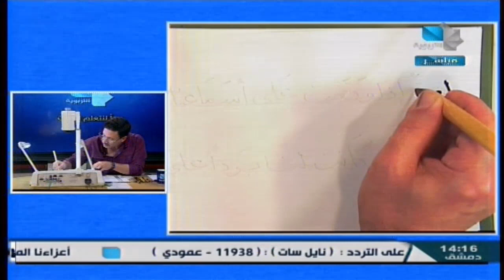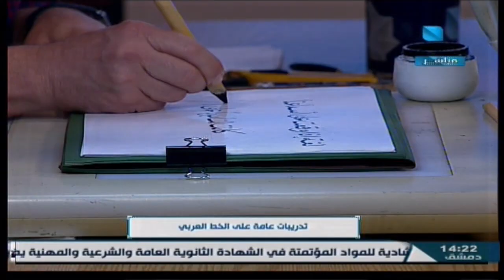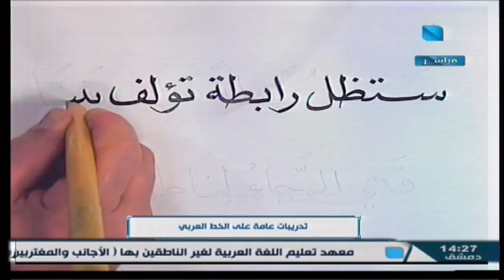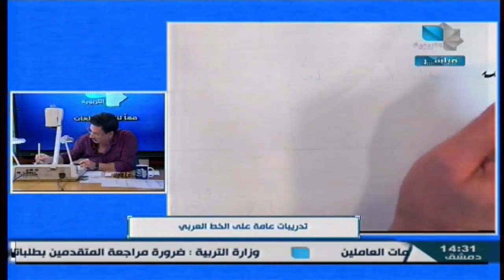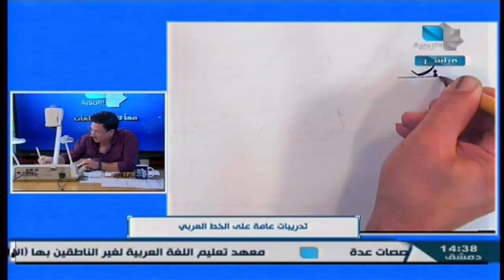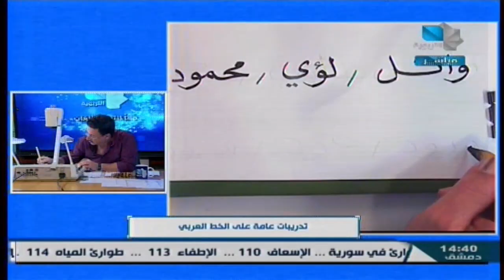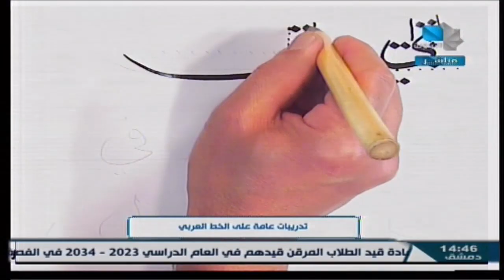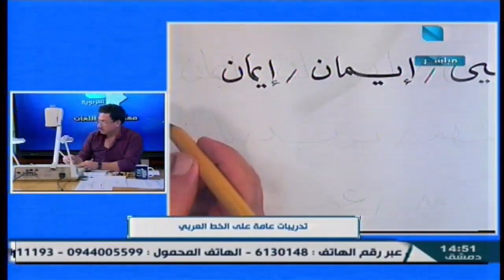معاً لنتعلم اللغات - الخط العربي 10.10.2024